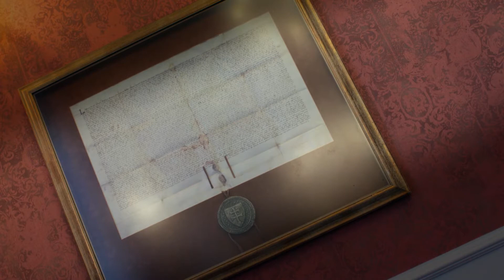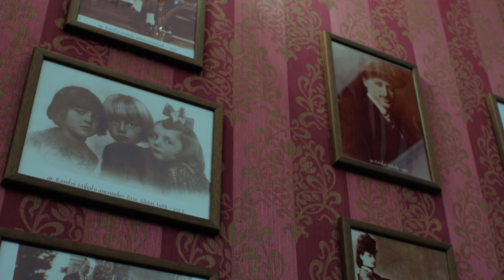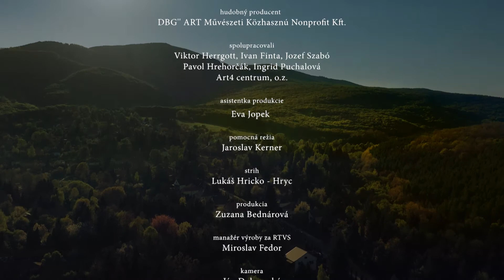Svetové dedičstvo Parádsasvár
Kaštieľ Parádasvár uprostred borovicových lesov legendárnej Matry navrhol koncom 19.storočia Miklós Ybla pre rodinu grófa Károlyho. A hoci Károlyovcov prekrásny  kaštieľ preslávil, až na občasné výnimky ho takmer neobývali. Napriek tomu aj za jeho múrmi sa odohrávali romantické vzplanutia vášne a neopätovanej i oddanej lásky. Dnes  je z kaštieľa päťhviezdičkový hotel, ktorého neopakovateľnú atmosféru dotvára i poznanie jeho  histórie.